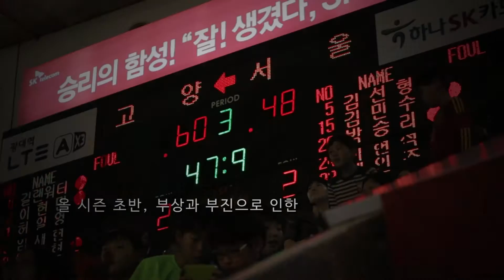2014-2015시즌 SK나이츠 통합 우승을 꿈꾸다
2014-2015시즌 SK나이츠 통합 우승을 꿈꾸다